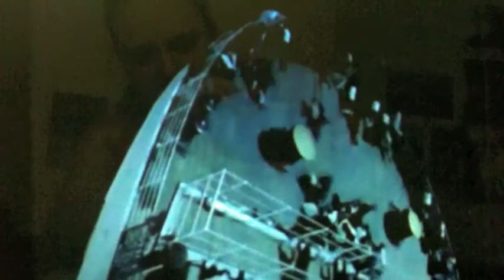the titanic french summative